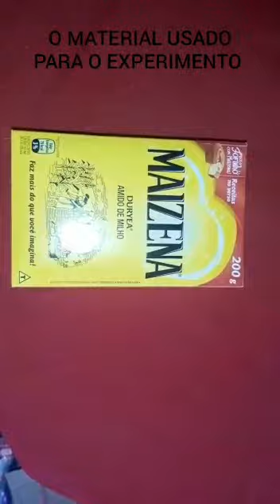3° desafio TVC-Realizar um experimento com material caseiro -8°ano Centro Educacional Froebel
Tvc 2020